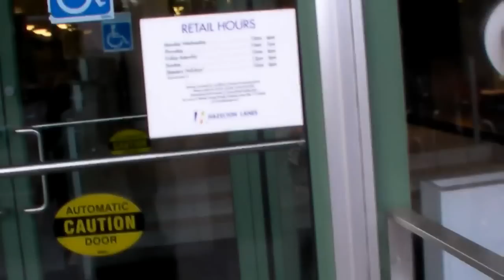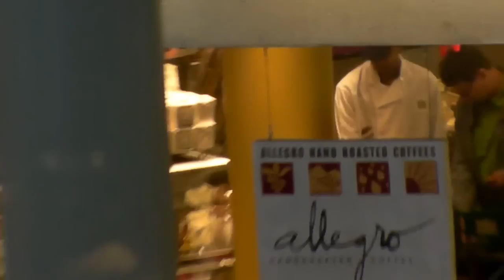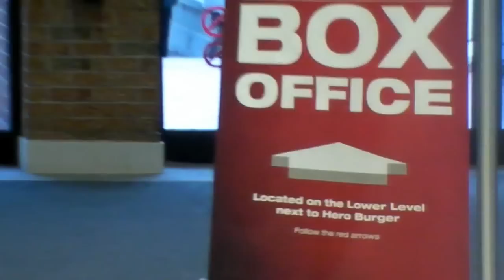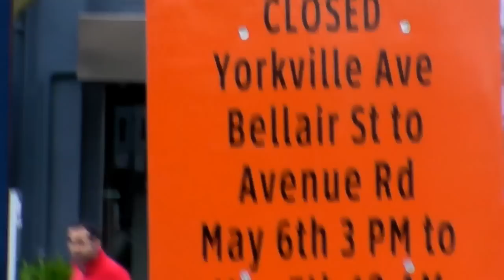maxzilch384 1 Walking around in my neighbourhood, KASNO POSLEPODNE. 1 - 6